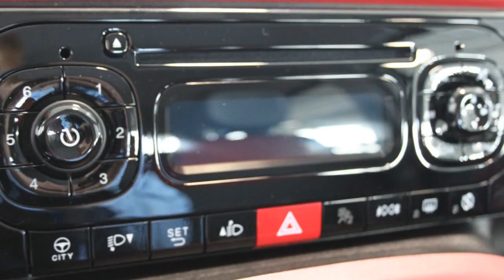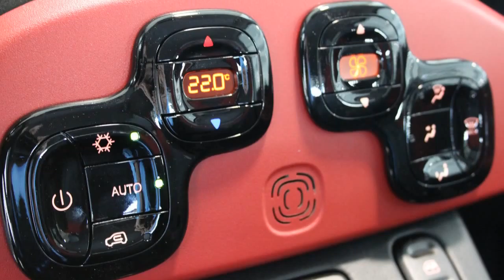Fiat Panda 1.2 69PK Lounge ACTIEMODEL RIJKLAAR ZONDAG 8 NOVEMBER OPEN